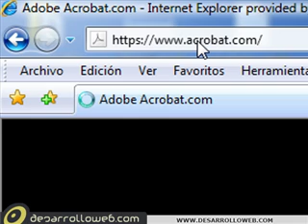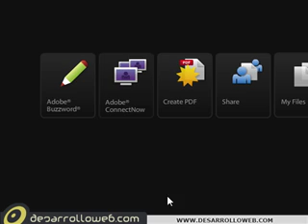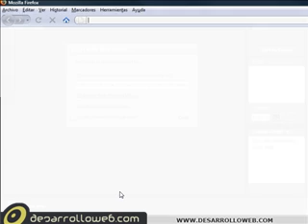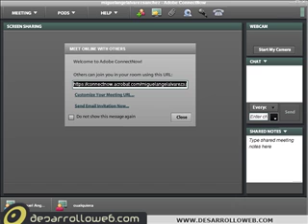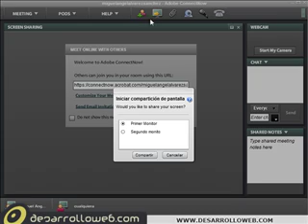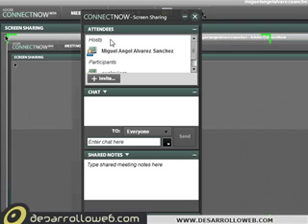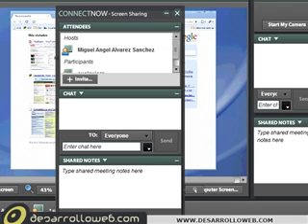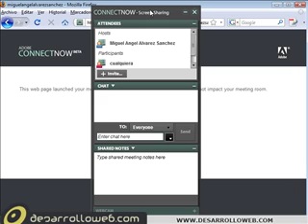Utilización de Adobe ConnectNow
Videotutorial demostración del uso de Adobe ConnectNow, una herramienta online gratuita publicada en acrobat.com para realizar conferencias con varios usuarios y compartir la pantalla del ordenador, audio, archivos, vídeo...